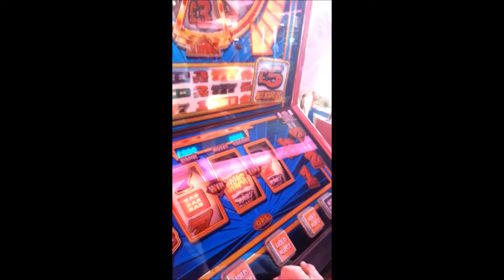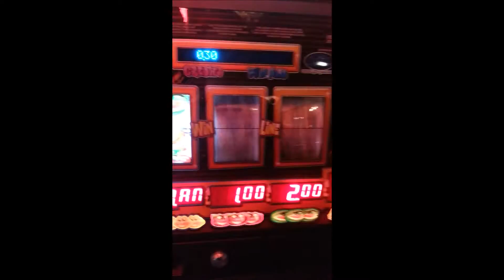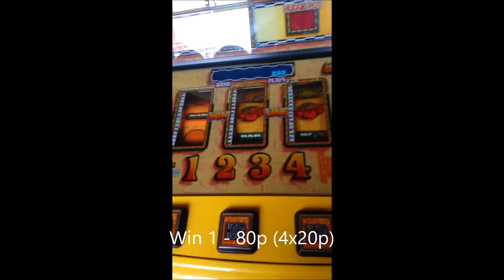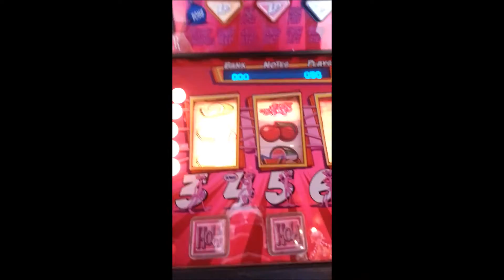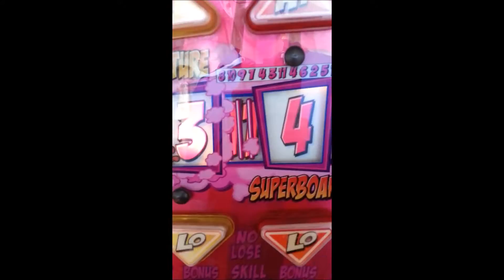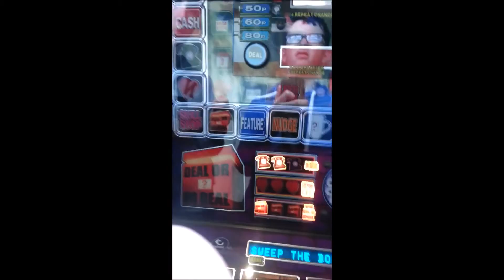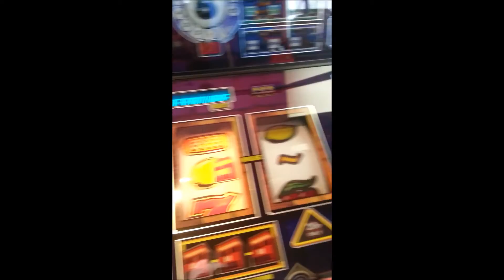Arcade Invade UK: Season 1 Episode 3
Welcome to the third episode of Arcade Invade UK Season 1!